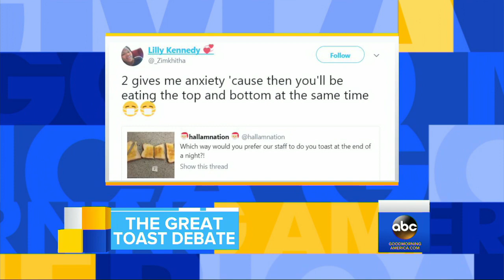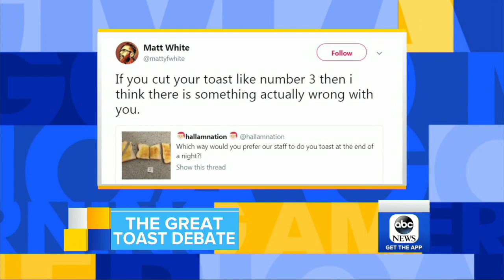Twitter split over how to slice toast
A tweet by a British university showing three different ways to slice toast has sparked a social media debate.